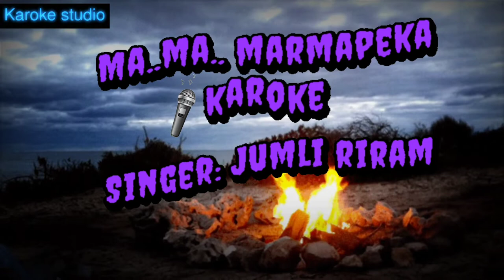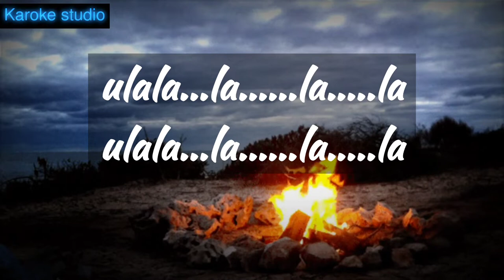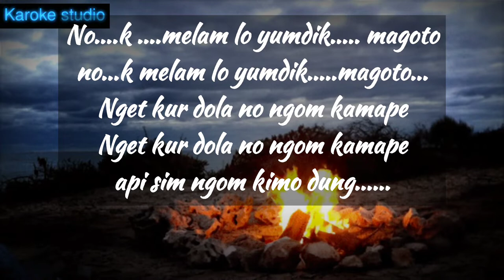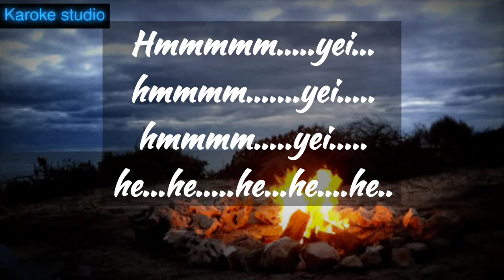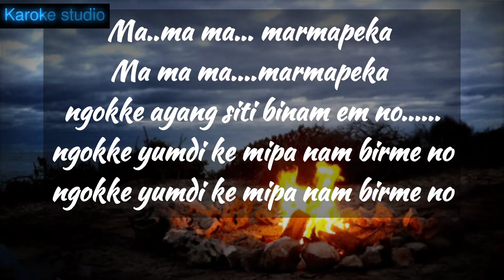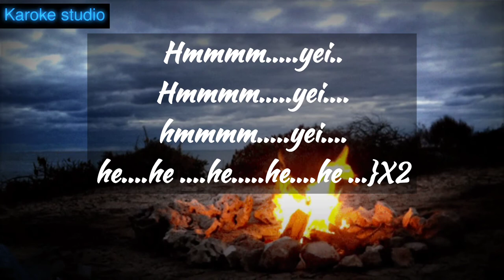Ma ma marmapeka Karoke adi song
please support my sosta you tuber